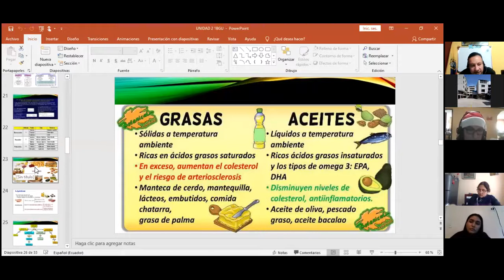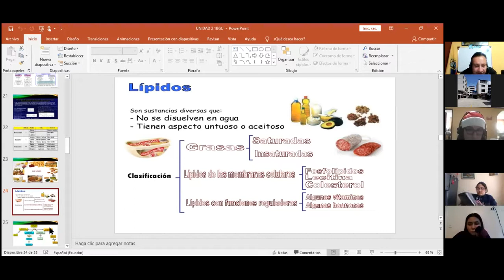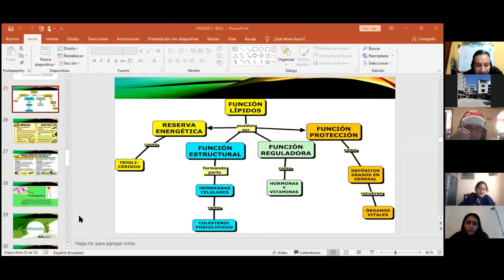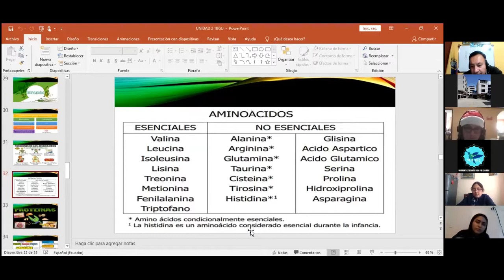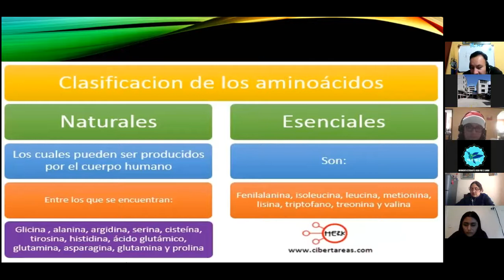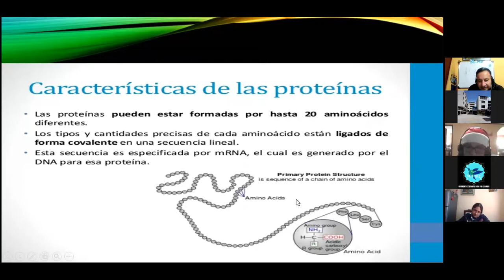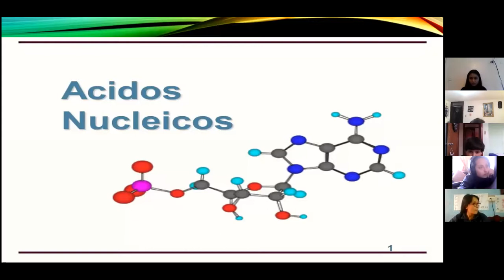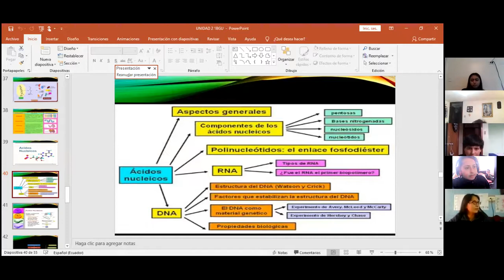1EGB A BGU BIOLOGIA MARCO VACA 25NOV2020